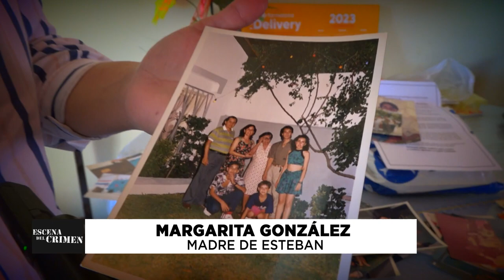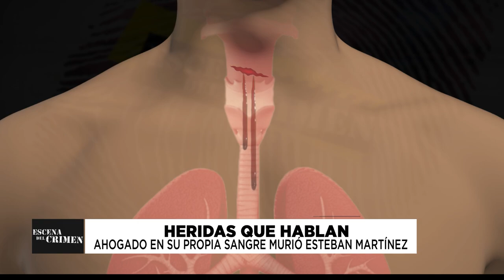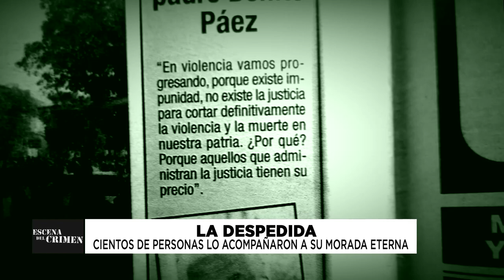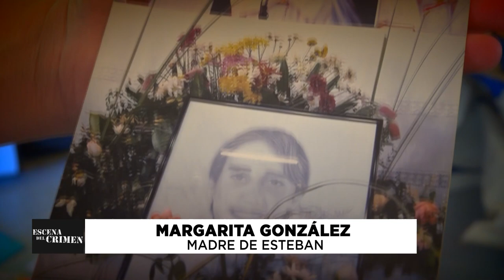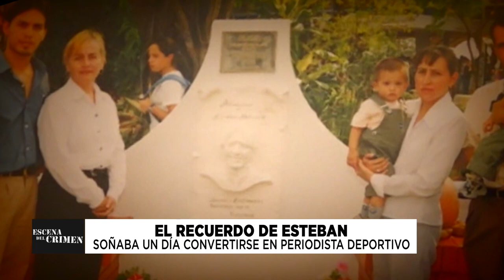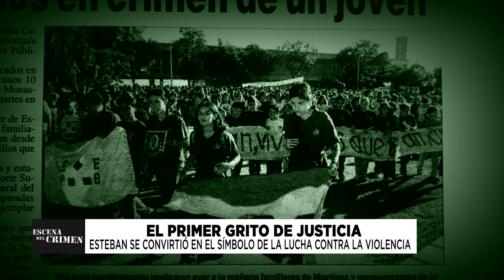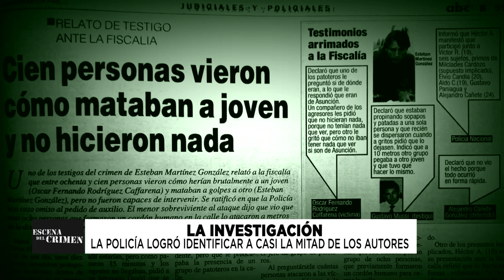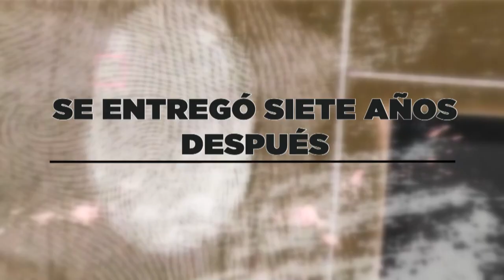Escena Del Crimen: El CRIMEN de ESTEBAN MARTÍNEZ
Esteban Manuel Martínez González tenía 19 años cuando fue asesinado al salir de una discoteca en Villarrica el 14 de abril de 2001. El muchacho aprovechó la semana santa para ir de visita a su padre en la capital del Guiará y regresó a su natal Asunción sin vida. Los autores fueron diez jóvenes, de los cuales solo tres fueron identificados plenamente y condenados.

Emitido el 27/05/2023 por Unicanal.